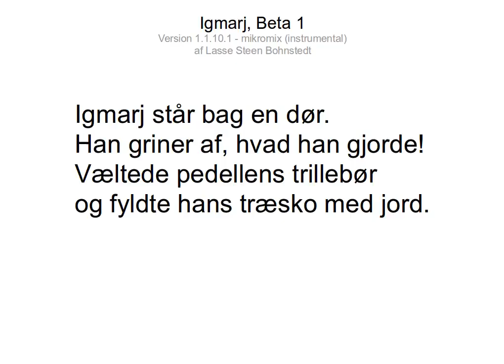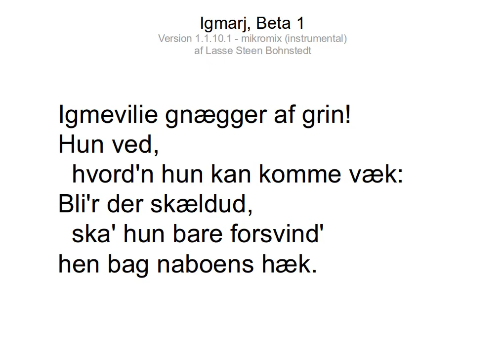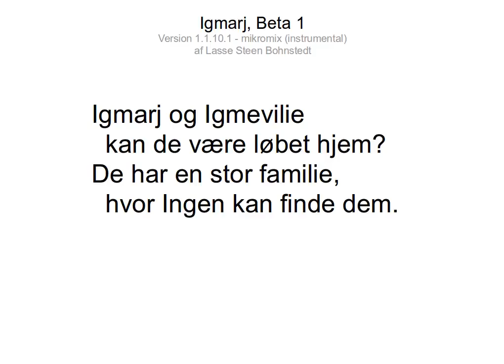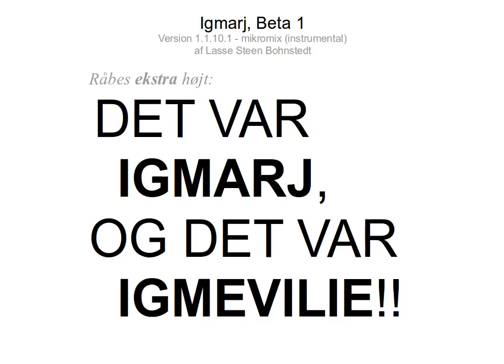Igmarj, beta 1 med tekst - version 1.1.10.1 mikro mix (instrumental)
-- 1 --
Igmarj står bag en dør.
Han griner af, hvad han gjorde!
Væltede pedellens trillebør
og fyldte hans træsko med jord.

Der var Nogen, der startede; Nogen, der blev ved.
Der var Nogen, der slog en kæææmpe skid!

Omkvæd:
  Vi så ikke Nogen, men vi har et svar;
  for vi ved godt, hvem det var:
  Råbt: DET VAR IGMARJ!
Mellemstykke (talt):
  (tekst mangler...)

Igmarj og Igmevilie kan de være løbet hjem?
De har en stor familie, hvor Ingen kan finde dem.

Mere omkvæd:
  Nej, vi så ikke Nogen, men vi har et svar;
Mellemstykke (talt):
  Ham Igmarj ...
  Går han i A. klassen?   ... B. klassen?
  Og hvad med Igmevilie? Er der nogen, der ved hvordan hun...?

-- 2 --
Igmevilie gnægger af grin!
Hun ved, hvord'n hun kan komme væk:
Bli'r der skældud, ska' hun bare forsvind'
hen bag naboens hæk.

Der var Nogen, der løb, da der skulle være ro.
Der var Nogen, der skubbede Nooogen, der slog!

Omkvæd:
  Råbt: DET VAR IGMEVILIE!
Mellemstykke (talt):
  (tekst mangler...)

Mere omkvæd:
Mellemstykke (talt):
  Var der nogen, der så, hvor hun gik hen?
  Æj, altså! Nu spildte jeg min kaffe!!
  (tekst mangler)

-- 3 --
Hvor er de blevet af?
Deres madder, dem har de smidt!
Boller og guller er trampet flade;
de ved vist godt, det var skidt!

Der var nogen, der kastede lidt med letmælk.
Der var nogen, der var så skiiiideskægge!

Omkvæd:
  Råbt: DET VAR IGMARJ, OG DET VAR IGMEVILIE!
Mellemstykke (talt):
  (tekst mangler...)

Mere omkvæd:
Mellemstykke (talt):
  Nej, vil du lige lade være!
  Dét der var i hvert fald ikke Igmarj!!
  Det var dig; og jeg så det; og det var med mine egne øjne, at jeg så det; og det var dig, at de så!...

-- Outro --
Nej; vi så ikke nogen,
  men vi har et klart svar;
for alle ved jo alt om,
  lige præcis hvem det var, det var:

Råbt, ekstra højt: DET VAR IGMARJ, OG DET VAR IGMEVILIE!!